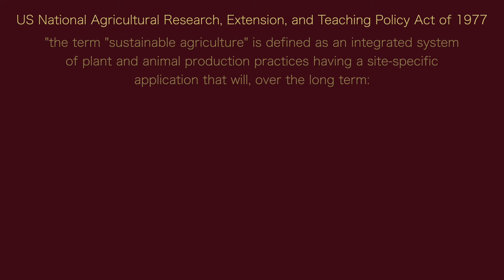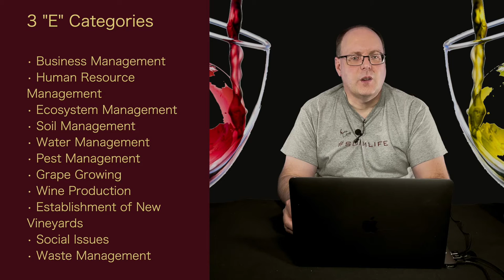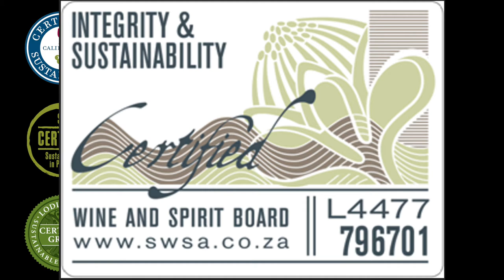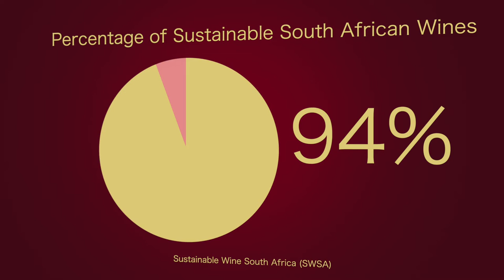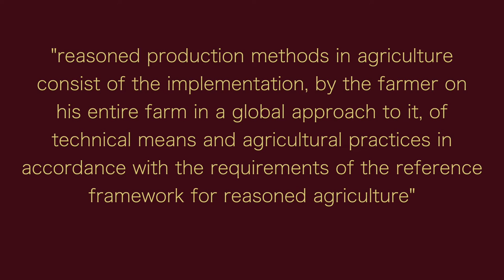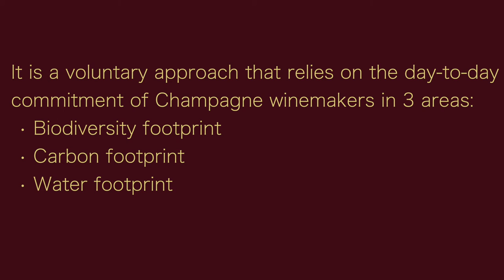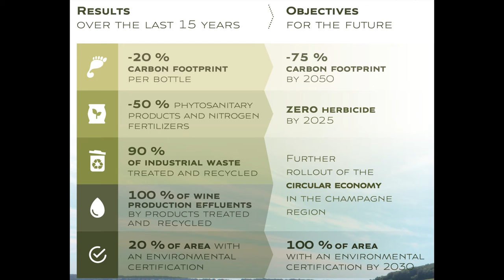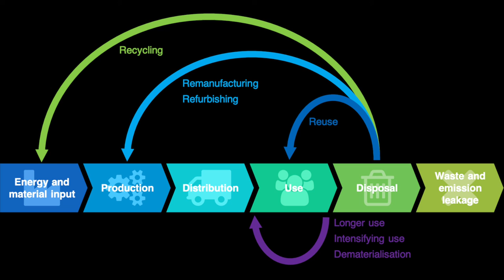Freestyle Fridays - Sustainability and Other Certifications - Episode #73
In this Freestyle Friday episode, I'm going to go deep into what Sustainability and other related certifications are. This episode will be a little bit longer than some of the other ones as I won't be breaking it up into two parts. So sit back and relax with your favorite sustainably farmed wine!

PDF of all the links used for the show. Some may be for other shows too